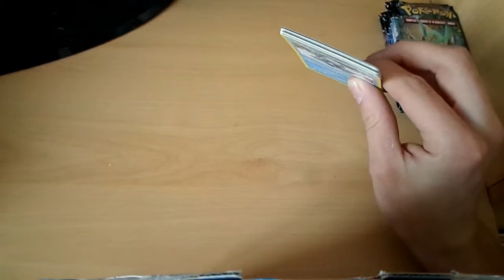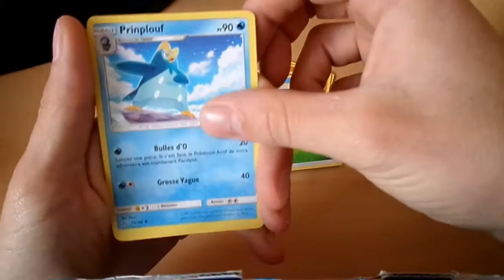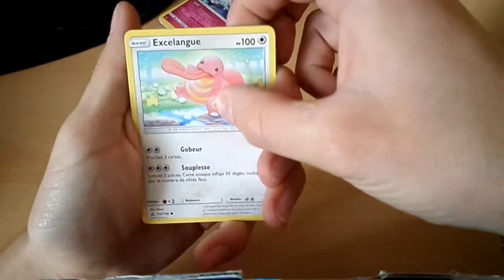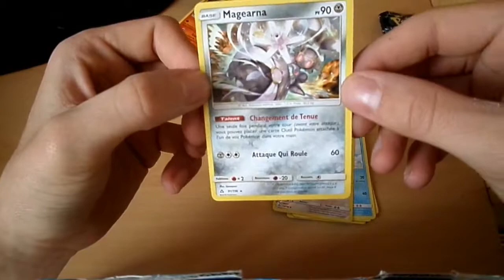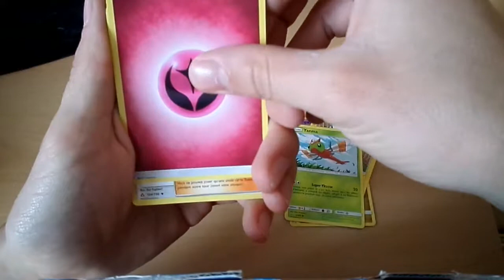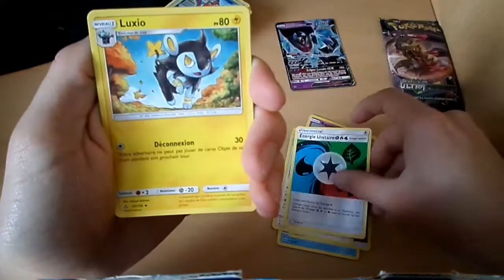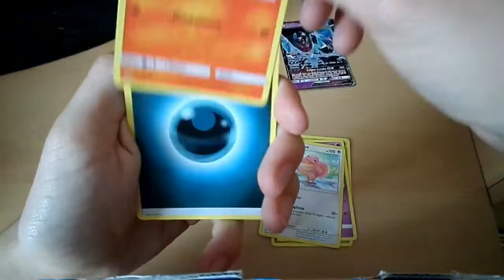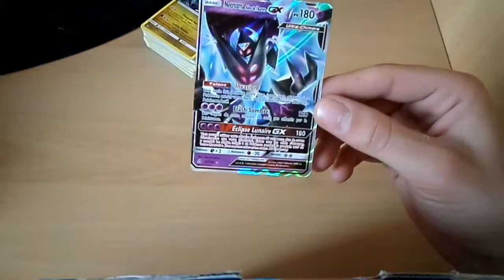OUVERTURE UN VENDREDI 13, BON OU MAUVAISE IDÉE ???!!!!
lien de l'enregistreur vidéo: Caméra.